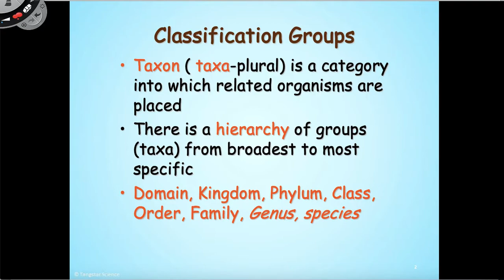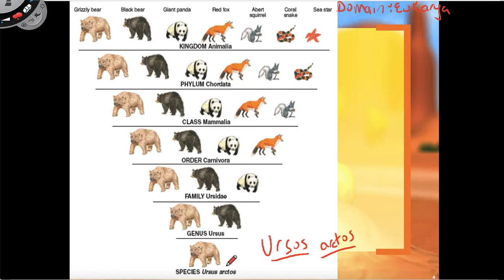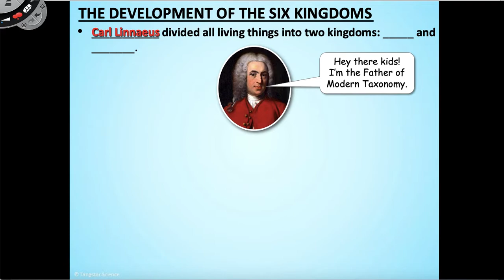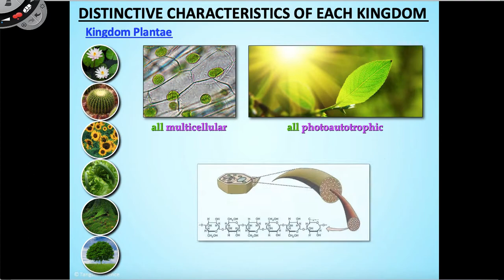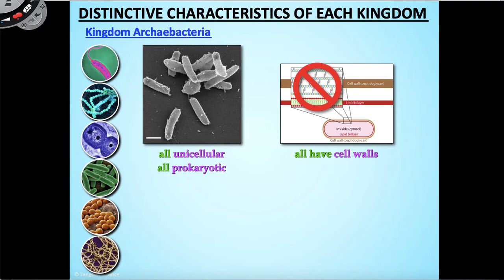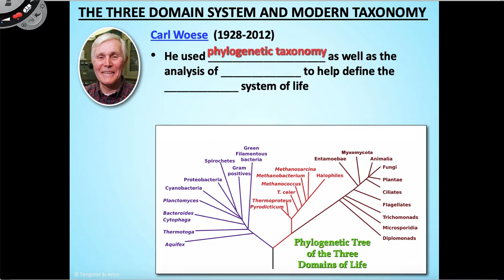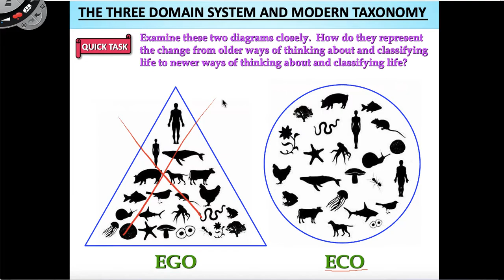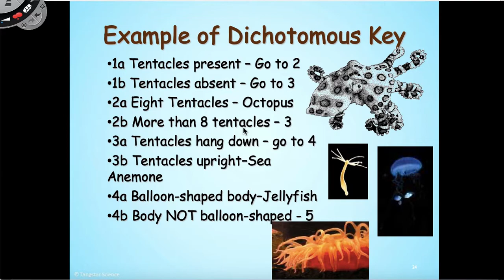U06 Classification Lesson 2 Domains and Kingdoms